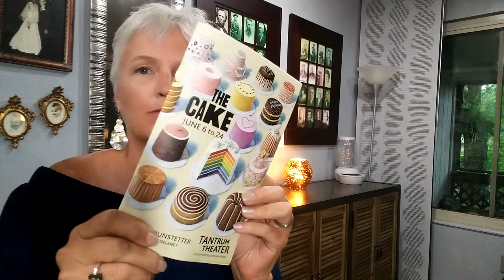Pride 2018: A story of two Prides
Columbus, Ohio has two Prides this year.  One is the traditional Stonewall Columbus Pride complete with a huge parade and festival - columbuspride.org; the other is Columbus Community Pride billed as a "back to our roots" event - columbuscommunitypride.org.  This VLOG discusses the two events from my personal perspective.